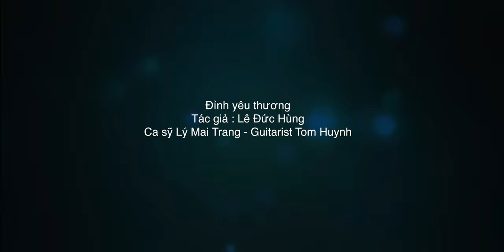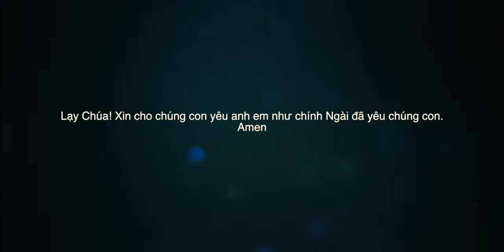Đỉnh Yêu Thương (NS Lê Đức Hùng) - Ca sĩ Lý Mai Trang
Bài Hát: Đỉnh Yêu Thương
Sáng Tác:  NS Lê Đức Hùng
Trình Bày:  Ca sĩ Lý Mai Trang
Guitarist:  Tom Huynh

Kính mời quý vị đón xem giờ thánh ca Dâng Chúa Đời Con TV được phát hình hằng tuần trên băng tần 57.3 của đài VNA-TV, trực tuyến trên Việt TV24 vào mỗi Chúa Nhật lúc 9:30​ PM, và chương trình Dâng Chúa Đời Con Radio được phát thanh hằng tuần trên băng tần 1480 AM của đài Radio Bolsa.

Mời quý vị đón xem thêm các chương trình DCDC TV tại và chương trình DCDC radio tại trong mục tôn giáo.

Dâng Chúa Đời Con.